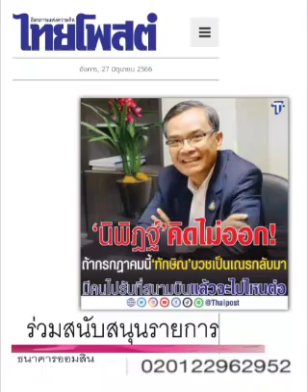' ทักษิณ ' เดี๋ยวก็รู้ : ๒๗ มิ.ย.๖๖, ไทยโพสต์ : พ.วัฒนา (เสียง)